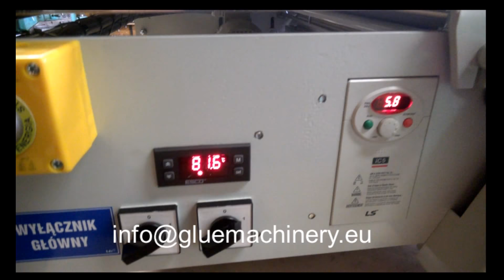GLUING MACHINE - GLUING HOT AND COLD